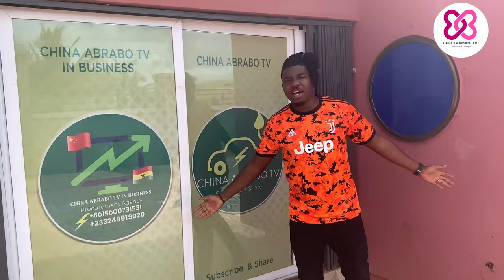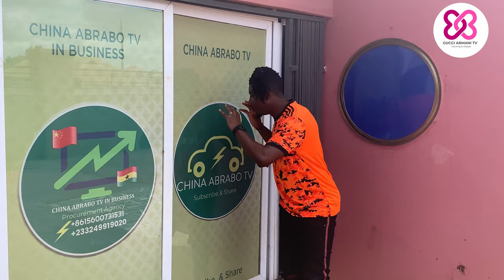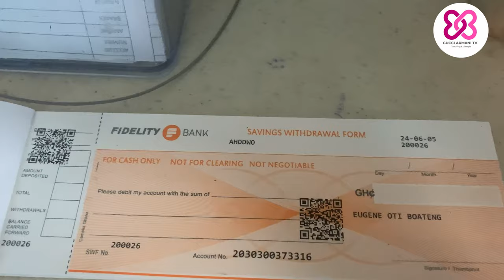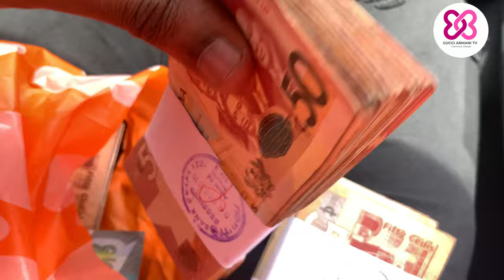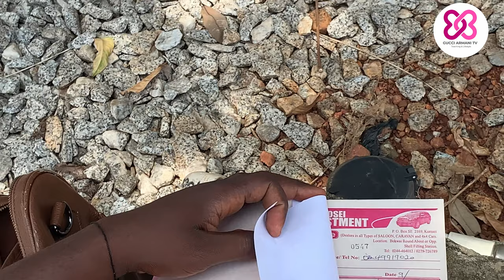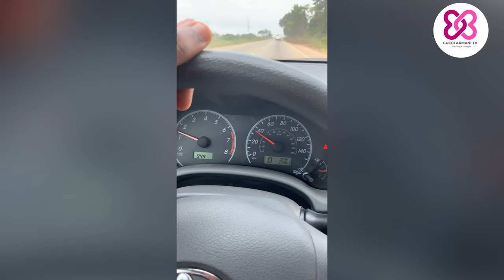Bought My First Car in Ghana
Transportation is very key in Ghana. In today’s episode my wife and I decided to go buy a new car.
Take note on how to buy a car in Ghana and what to look out for. Enjoy